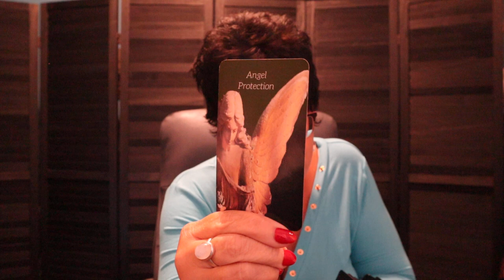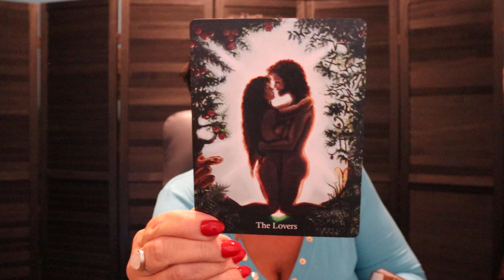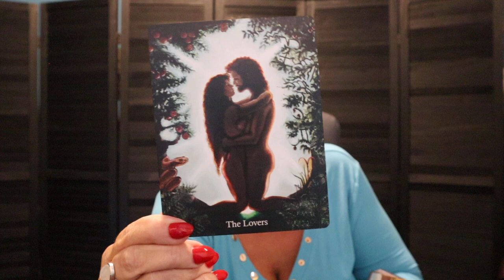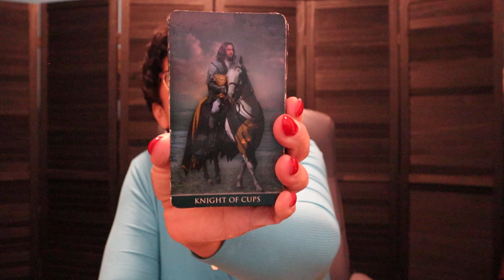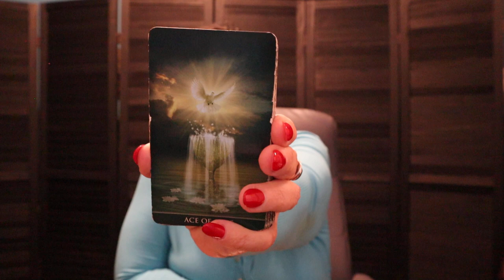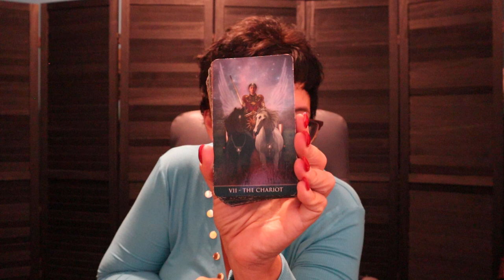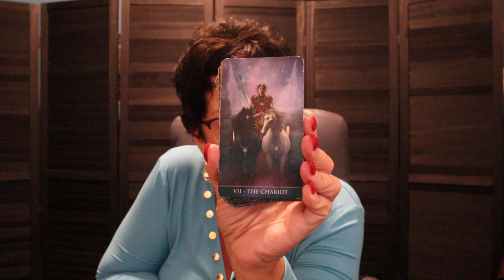Gemini | ✨ An Invitation, a Separation & New Love ✨| Gemini Tarot Reading